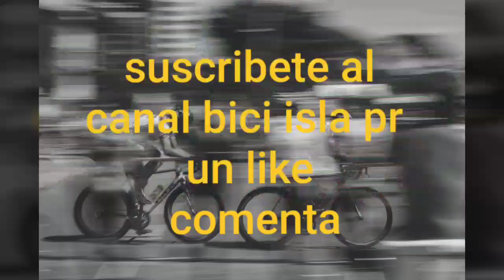Entre Gurabo, Trijillo Alto y Monagas.